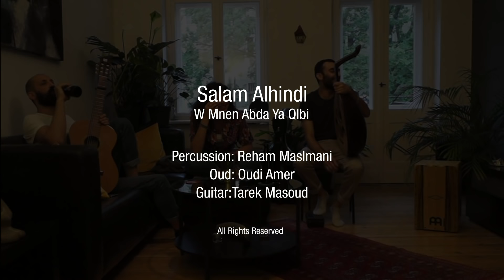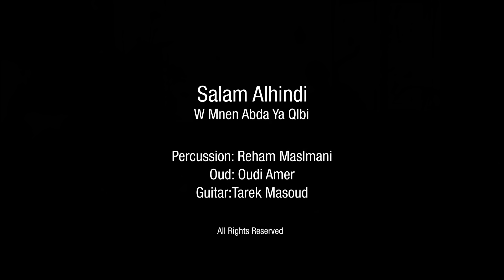w mnen abda ya qalbi /Cover/ و منين ابدا يا قلبي سلام الهندي و رهام مسلماني مع فرقة ڤيمايا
اغنية من تراث محافظة السويداء في سوريا
كلمات و الحان: رآفت الحلبي

ومنين ابدا يا قلبي لو قلت فنون
وبوصف خدا بالأول ولا العيون
خايف لو قلت عيونا تزعل الخدود
واللي فينا مكفينا ما بدنا غبون
ولشعورا بدي غني أول الحروف
وفوق متونا مرددهن كيف بدي عود
مألوف الليلة سافر بس مش مألوف
بهواها قضي عمري عابر محزون
يا جبينا ان طل علينا طفي يا شموس
ويا قمر شو بينقلك صرت فانوس
سحر يضوي جبلنا شام وطرطوس
ولو بدا ع شبابي بكلمة بتمون
حواجب جوز سيوف وتحكم بالموت
ان هزت حاجب ع حاجب بدب الصوت
صرتي موضة قديمة يا عشتاروت
وحبيبة قلبي هي الأحلى بالكون
عيونا ياجنة نرجس واحة ألوان
وسعديي وشقايي صاروا بين الجفان
عخدودا في غمازة لو بالإمكان
بلمستها بلكي بتشفي قلبي المحزون
يا ثغرا لو تبسم ضحكة ملاك
ومبدع خزان مصفف جل اللي سواك
كل ما بتدعيني اشرب كاسة كونياك
بدوق العناب بيطلع جن بليمون
وثوب يهفهف عضلوعا ويقلي ليك
حاجة تطلع فينا وتتعب عينيك
يا هيك يكون الحلا يما مش هيك
ونار وثلجتها برد .. برد وسكون
كواحل نقشة صايغ في عندو ذوق
وكل ما بتتمشى تقلي تطلع وسروق
يا قلبي بعرف إنك نايب محروق
وبس مش طالع بإيدينا إلا الفنون